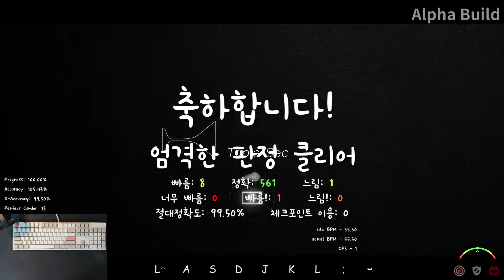[클리어] iTIC - Triple Sec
포럼레벨 : X
체감레벨 : 10